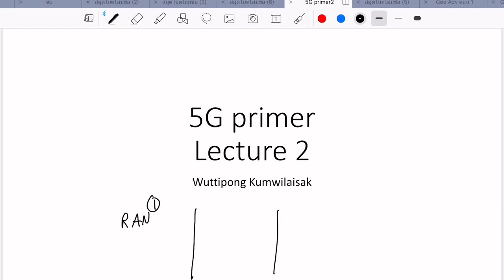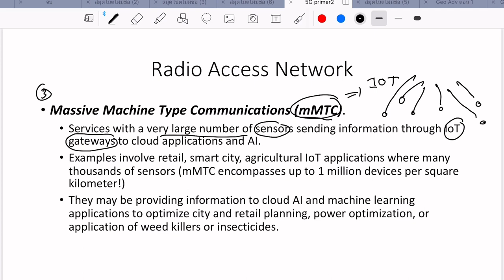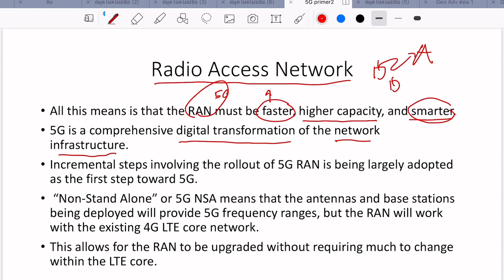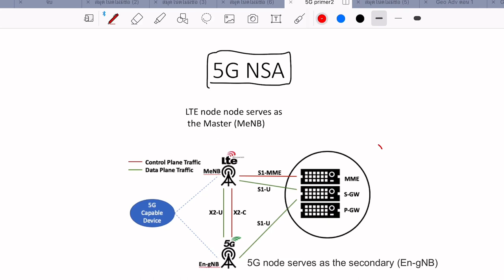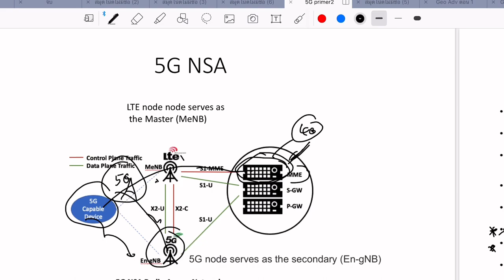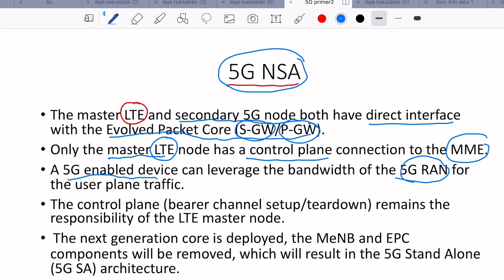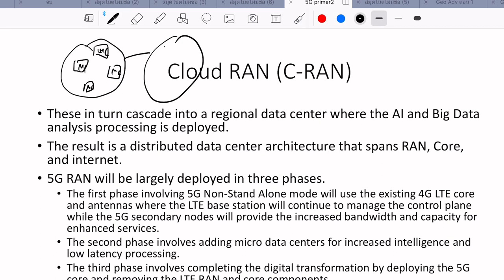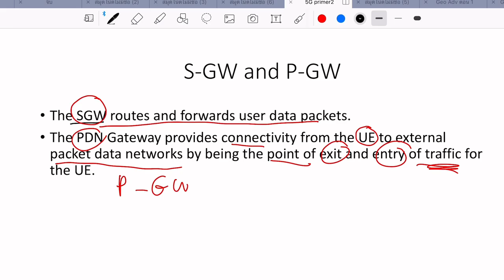ENE 424 5G Primer Lecture2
ข้อมูลที่พูดในวีดีโอ  HD ที่ถูกต้องมี resolution 1920x1080 pixels